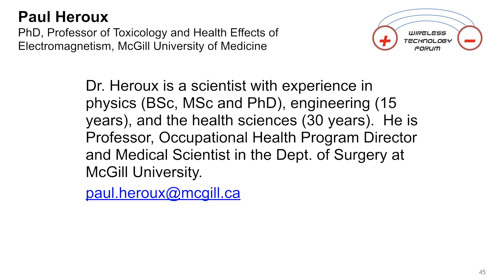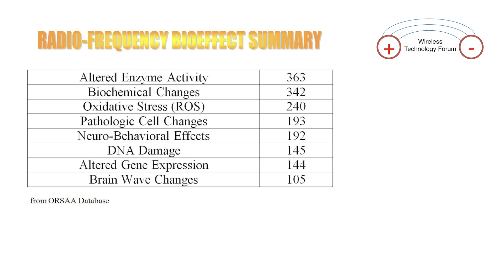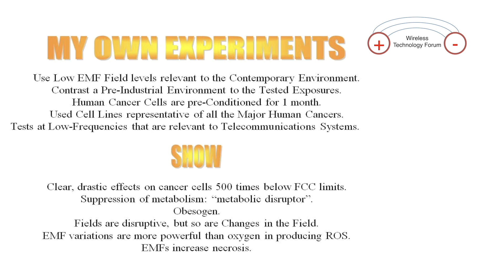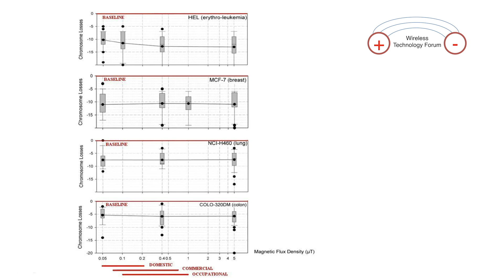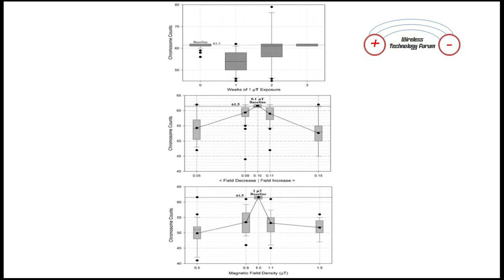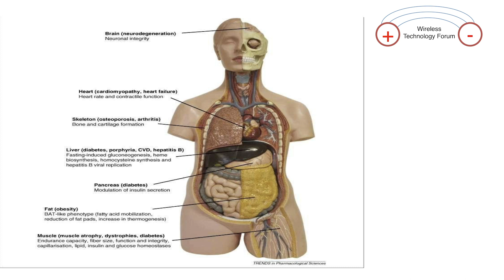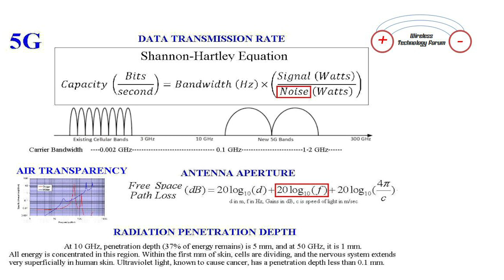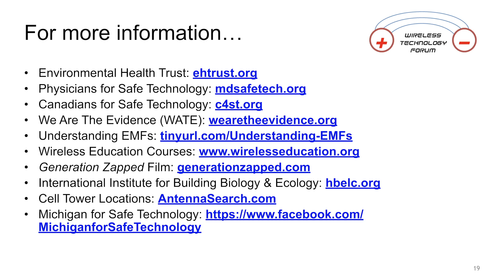Biological Mechanisms Dr. Paul Heroux: Wireless Tech Forum: Lansing Michigan 5G Conference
Dr. Paul Héroux is a scientist with experience in physics (BSc, MSc and PhD), electrical engineering (15 years), and the health sciences (30 years), teaching Toxicology, Hearing Conservation and Health Effects of Electromagnetism at the School of Population and Global Health, Faculty of Medicine, McGill University.

This lecture is from December 4th, 2018 5G Conference in Lansing, MI